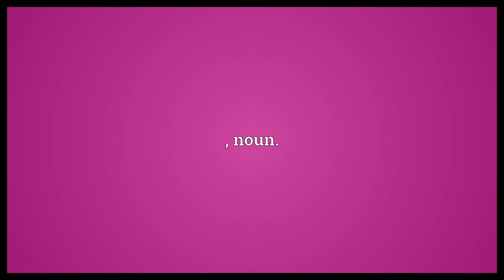Collision-theory Meaning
Video shows what collision-theory means. , noun..  Collision-theory Meaning. How to pronounce, definition audio dictionary. How to say collision-theory. Powered by MaryTTS, Wiktionary